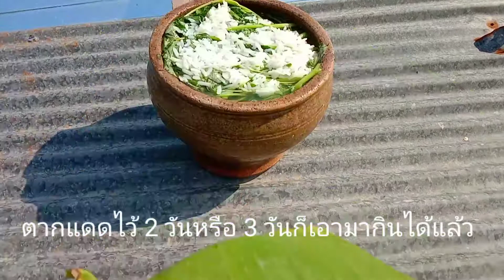วิธีดองผักเสี้ยน ด้วยวิธีธรรมชาติ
ผักเสี้ยนดองสูตรนี้เป็นอีกสูตรหนึ่งสามารถทําให้ทุกคนทำได้ง่าย